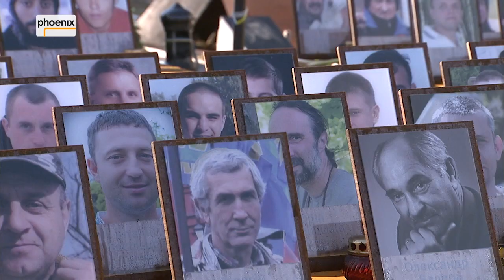"Vitali Klitschko - Das Interview" vom 21.02.2016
Ex-Box-Champion und Bürgermeister von Kiew, Vitali Klitschko, warnt: "Russland will die Ukraine destabilisieren, die Tendenz ist sehr gefährlich"
Der frühere Boxweltmeister und heutige Bürgermeister von Kiew, Vitali Klitschko, hat davor gewarnt, dass Russland den Druck auf die Ukraine erhöhen könnte. "Russland will das frühere Sowjetimperium wieder aufbauen, die Ukraine destabilisieren und zeigt immer mehr seine Muskeln. Die Tendenz ist sehr gefährlich", so Klitschko im Rahmen einer Themennacht im Fernsehsender phoenix (Samstag, 20. Februar, ab 22:30 Uhr). Ohne finanzielle Unterstützung durch Moskau, ohne entsprechende Waffenlieferungen und Propaganda-Maßnahmen habe der Konflikt in der Ostukraine nie stattgefunden. "Dabei haben wir gar nichts gegen Russland, aber wir lieben die Ukraine und wir sehen unsere Zukunft als Teil der europäischen Familie", meinte Klitschko.

Als die Ukraine noch zum sowjetischen Einflussbereich gehört habe und er noch zur Schule gegangen sei, habe er jeden Tag von den Lehrern gehört, wie schlecht es den USA und Europa gehe und dass der Kapitalismus versuche, alle Länder zu Sklaven zu machen. "Und dann kam ich das erste Mal nach Amerika und war überrascht über den Wohlstand. Ich sah hunderte verschiedene Käsesorten und zu Hause hatten wir nur eine", blickte Klitschko zurück. Er kämpfe jetzt für europäische Standards in der Ukraine und sehe die Entwicklung Polens als Vorbild, das in den vergangenen 20 Jahren sein Heimatland überholt habe. "Wir haben riesige Aufgaben und nur wenig Zeit", meinte der Kiewer Bürgermeister.